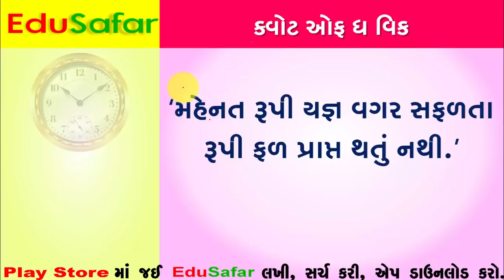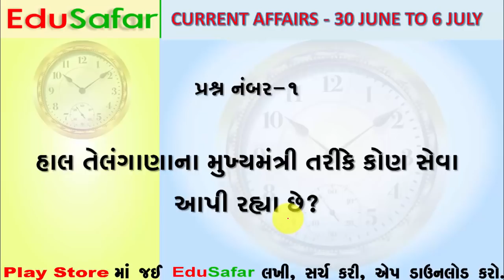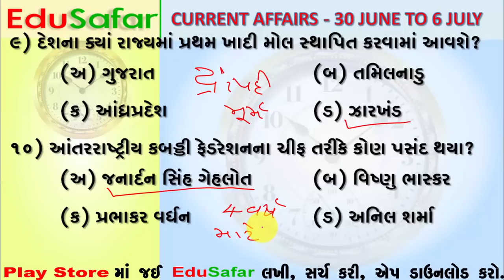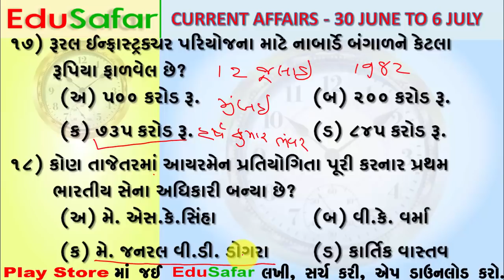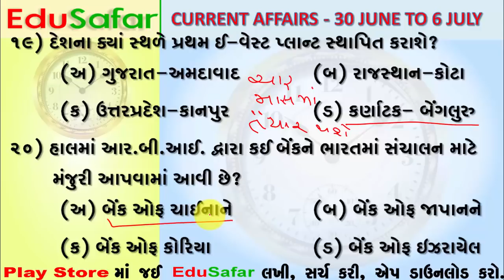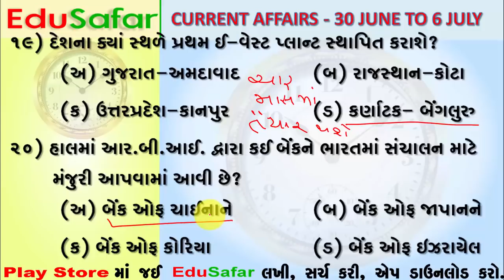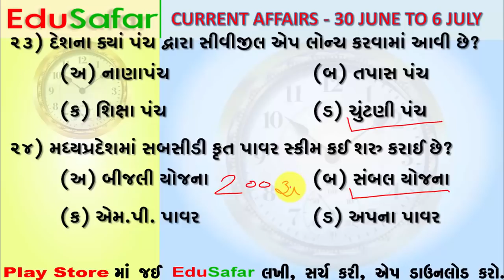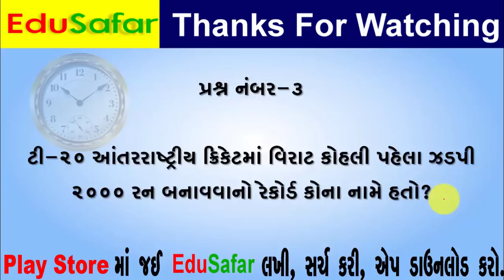Current Affairs 30 June to 6 July 2018 By Edusafar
વિડીયો ના સવાલના જવાબ આપવા માટે

Current Affairs 30 June  to 6 July  2018 pdf